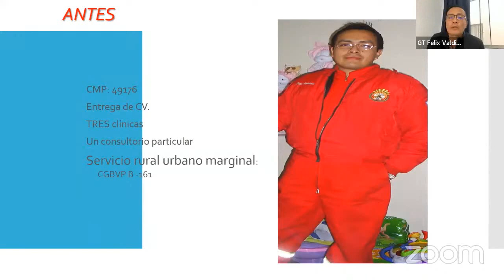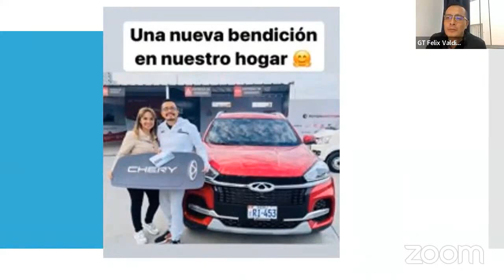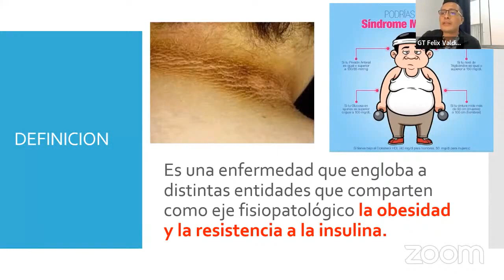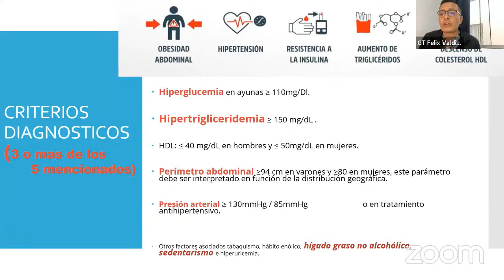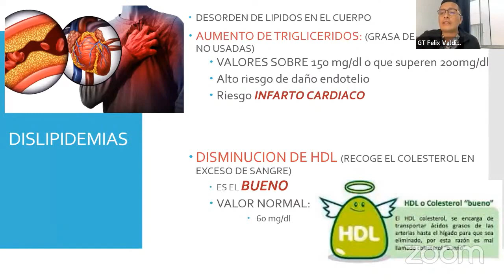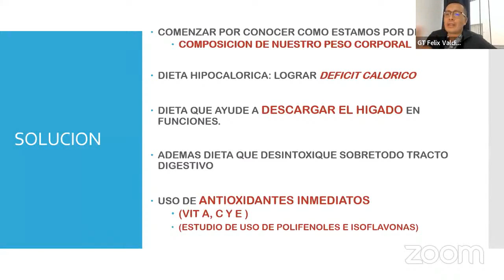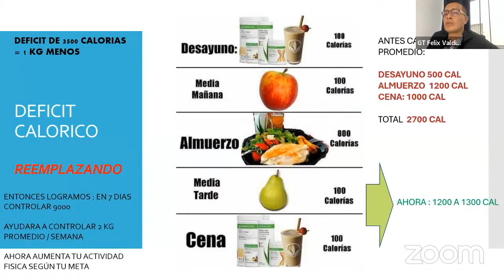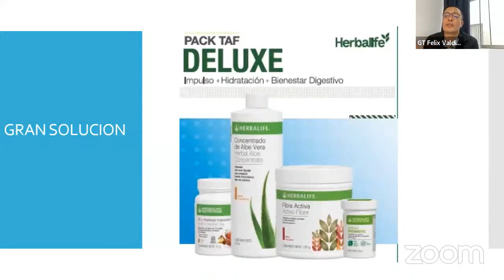Síndrome Metabólico para Doctores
Gimnasio Online Gratis